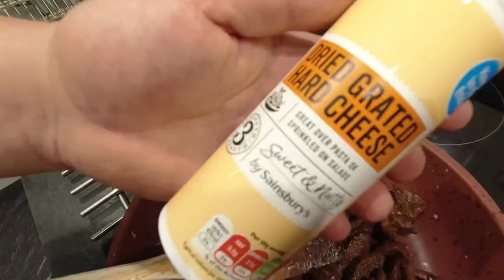Porzucony kamper | szambo w kamperze | makaron wołowy z sosem grzybowym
Witajcie! Z tej strony Ela i Karol. Zapraszamy Was na nasz kanał, który stworzyliśmy specjalnie po to, aby podzielić się wszystkimi pięknymi miejscami, które zwiedzamy w Wielkiej Brytanii. Tylko tutaj możecie odkryć Kornwalie , Walię  czy Szkocję, nauczyć się łowić ryby z drona, znaleźć przepis na najlepszy sos grzybowy oraz dowiedzieć się jak zbudować campervana z prawdziwego zdarzenia! Merci, że jesteście tu z nami! Miłego oglądania!